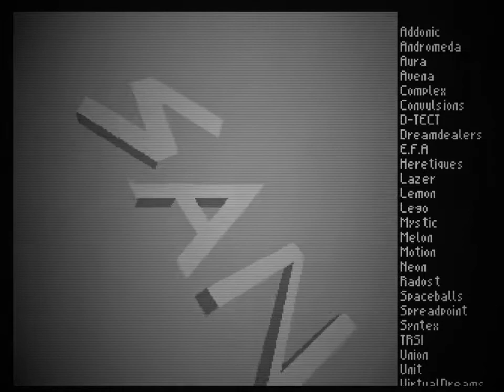Arte by Sanity | Noir version | Amiga demo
What If... Sanity made Arte in the 1960s, where B&W TVs were the norm?
Wonder no more, this is what it could have looked like.